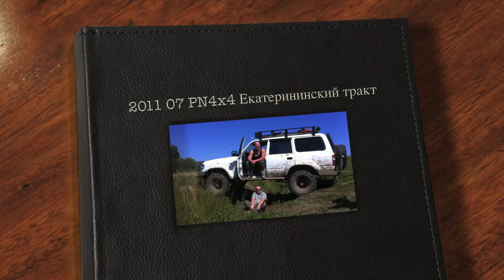2011 07 PN4x4 Екатерининский тракт.mov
Инструкция по забортированию колес в полевых условиях